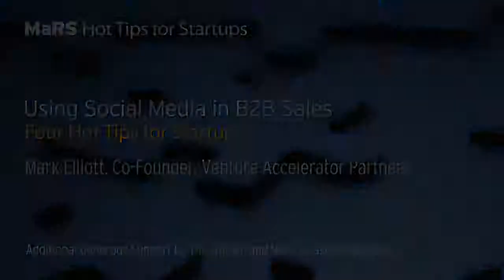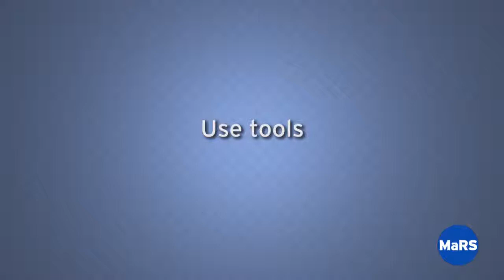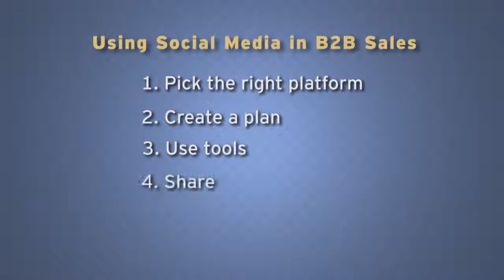Using Social Media in B2B Sales: Four Hot Tips for Startups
Mark Elliott, Co-Founder, Venture Accelerator Partners, describes how startups can use social media to build their reputation and networks and support B2B sales.